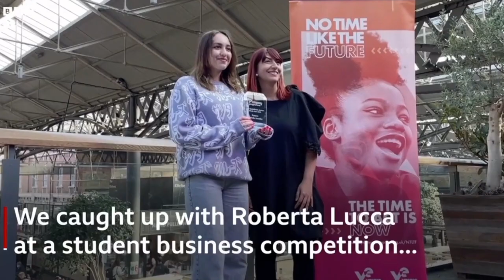Roberta Lucca Showreel